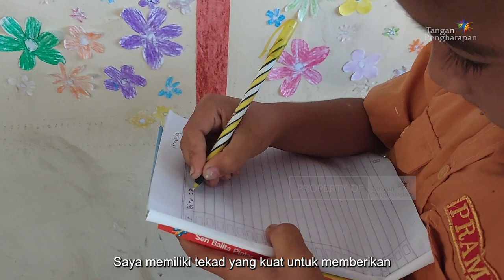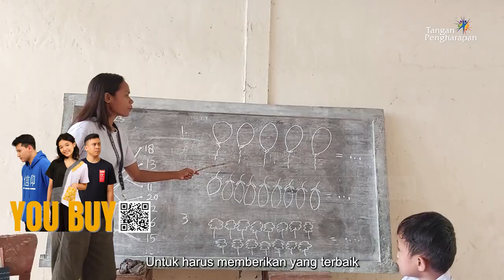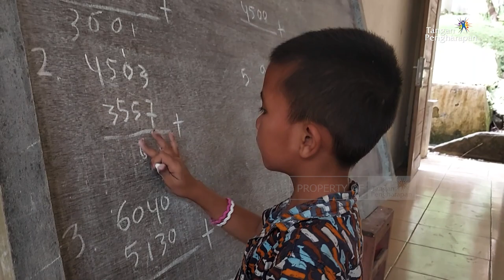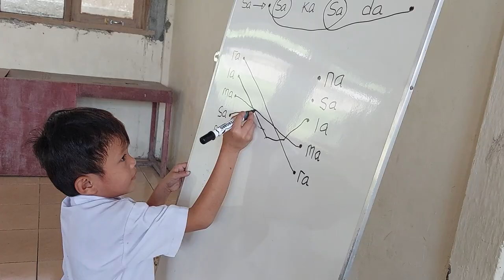Tekad Untuk Memberikan Pendidikan Yang Layak - Cerita Guru Pedalaman